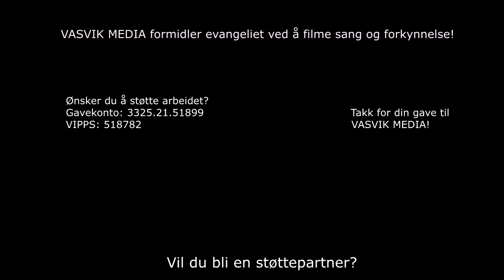(3681) Torunn og Yngvar Smerud Hansen: Vi trenger Jesus nå som aldri før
Opptak fra pinsestevnet på Gavelstad Gjestegård 29.mai-1.juni 2020 (2 kamera)